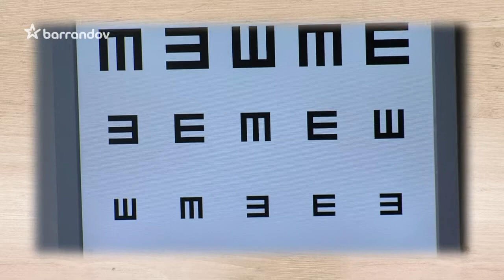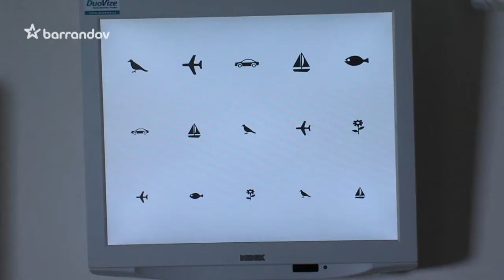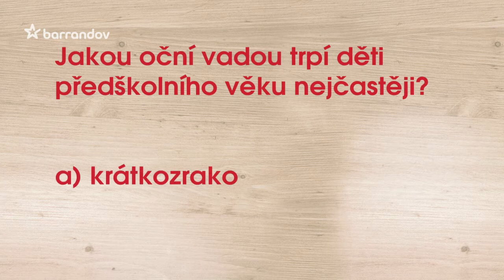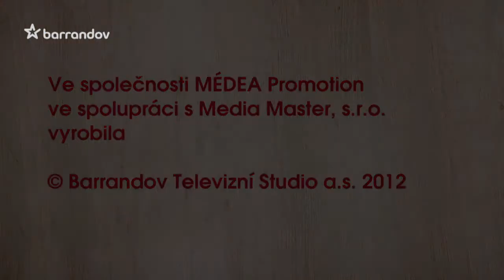Máme dítě (2012/9)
Zajímavé rady a tipy odborníků i známých rodičů, nové rubriky a nová soutěž. Moderuje L. Abasová